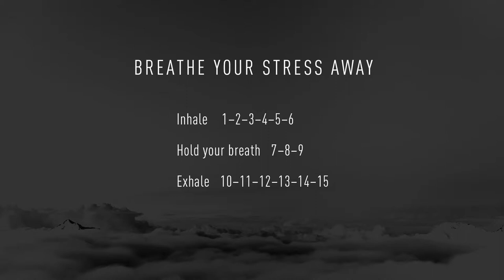15sec OFF: Bavarian Alpes, Germany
Filmed by Janik Eggler at Bavarian Alpes, Germany. 15sec OFF is digital detox – online. The channel is hosted by german bestselling author Anitra Eggler